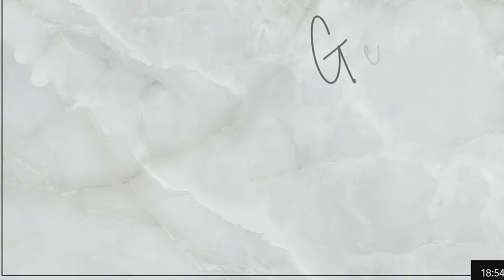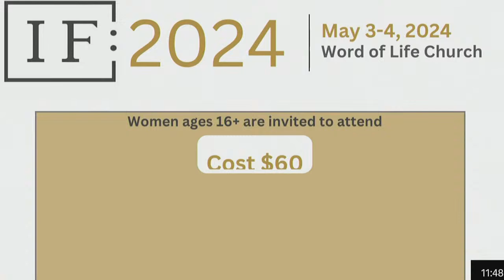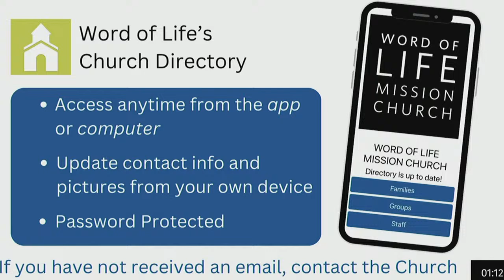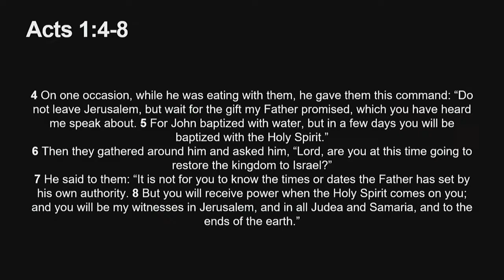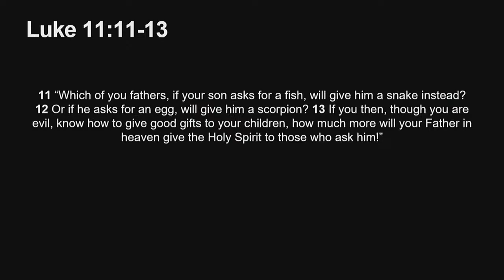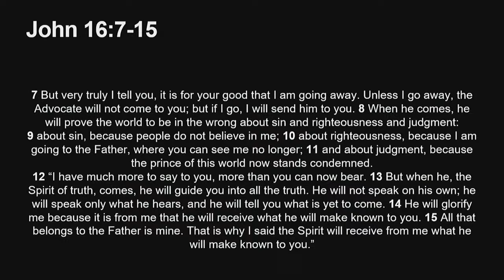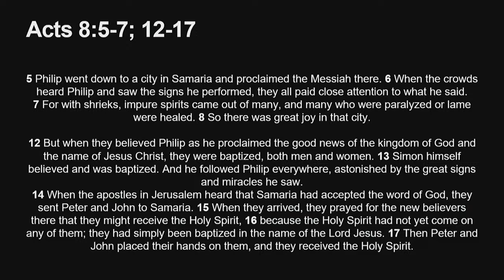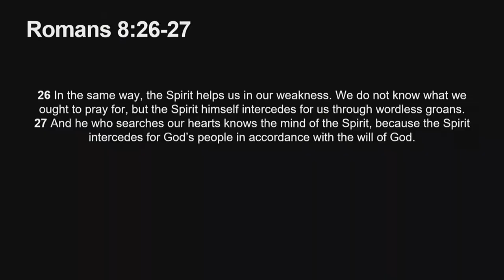Word of Life Church - Build my Church Series WEEK 7 - Pastor Chris Cormie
Join us live for church@home

All music is not our own and is licensed to be played through CCLI: